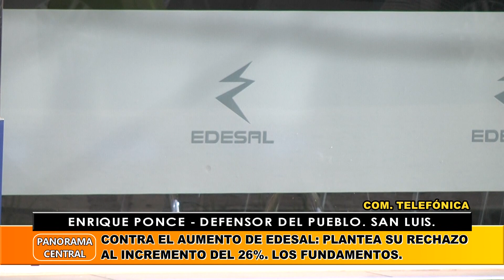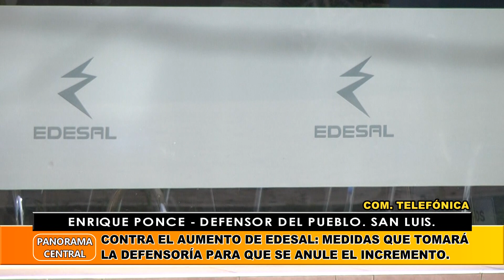Contra El Aumento De Edesal: Plantea Su Rechazo Al Incremento Del 26%. Los Fundamentos.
Enrique Ponce - Defensor Del Pueblo. San Luis.
Contra El Aumento De Edesal: Medidas Que Tomará La Defensoría Para Que Se Anule El Incremento.
Aumento En La Boleta De Edesal: Recomendaciones A Los Usuarios Del Servicio Sobre El Pago De La Boleta.